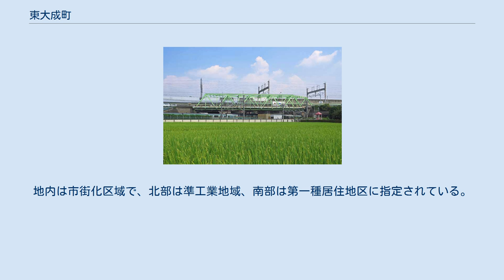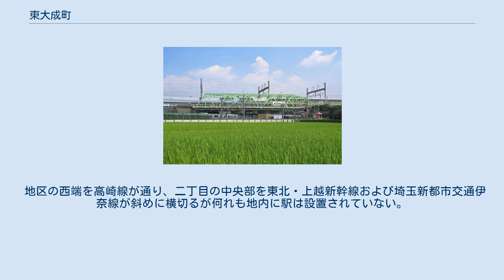東大成町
日本 」 埼玉県 」 さいたま市 」 北区 」 東大成町 東大成町（ひがしおおなりちょう）は、埼玉県さいたま市北区の町名。
現行行政地名は東大成町一丁目及び東大成町二丁目。
 さいたま市中北部の大宮台地上に位置する。
西側を高崎線、東側を概ね埼玉県道164号鴻巣桶川さいたま線（旧中山道）に挟まれた南北に細長い町域を有する。
北側から東側にかけて宮原町や植竹町、南側で土手町、西側で大成町と隣接する。
地内は市街化区域で、北部は準工業地域、南部は第一種居住地区に指定されている。
大成町の東に町域があることが町名の由来。
 住宅地の地価は2015年（平成27年）1月1日の公示地価によれば東大成町1丁目99番2の地点で19万2000円/m2となっている。
 2017年（平成29年）9月1日現在の世帯数と人口は以下の通りである。
 地区の西端を高崎線が通り、二丁目の中央部を東北・上越新幹線および埼玉新都市交通伊奈線が斜めに横切るが何れも地内に駅は設置されていない。
周辺に北大宮駅・鉄道博物館駅・加茂宮駅がある。
 かつては地内に「若竹幼稚園」も立地していた。